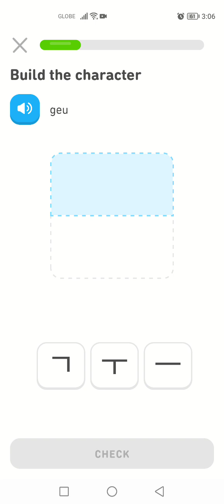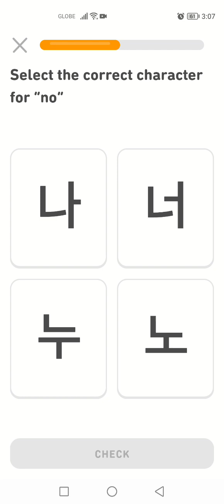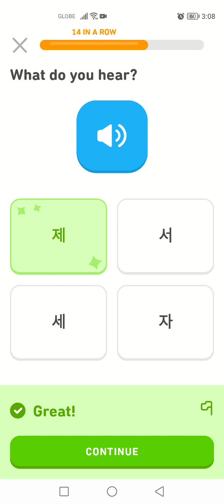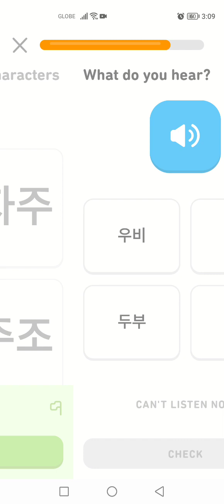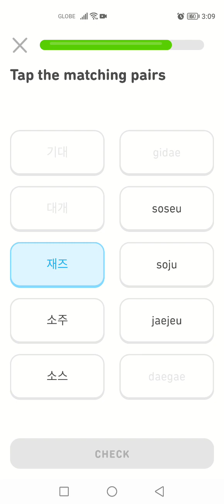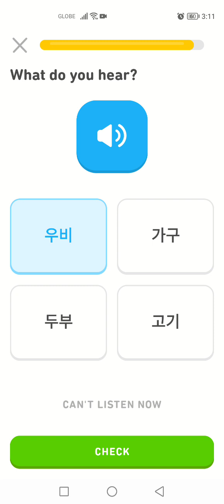Let's Learn Korean With Duolingo | Episode 14